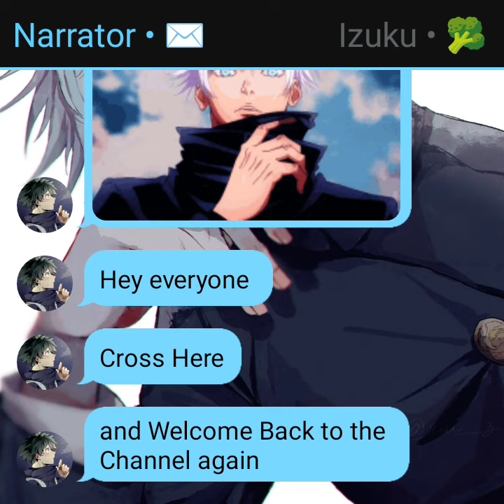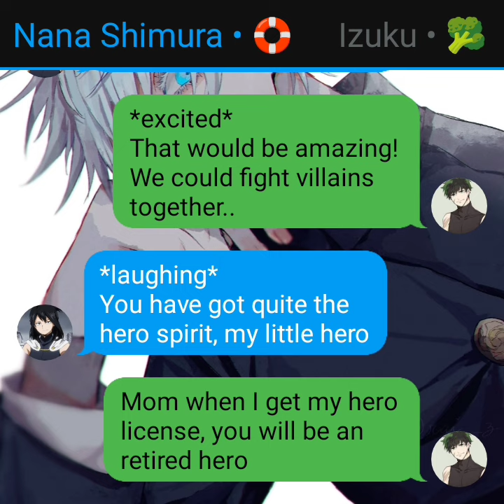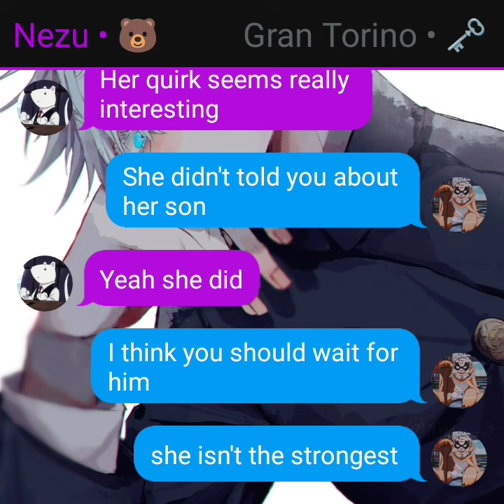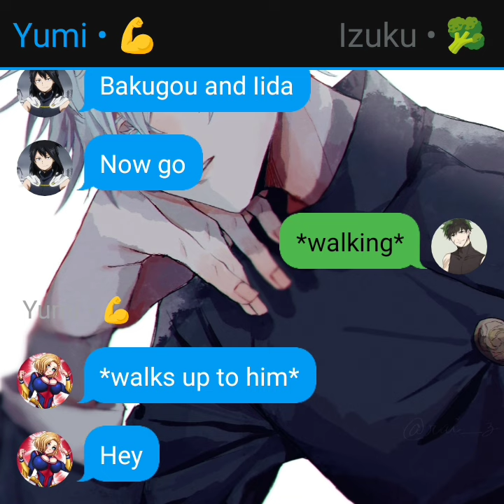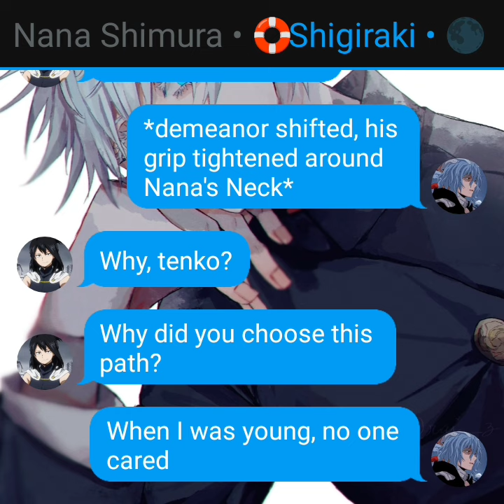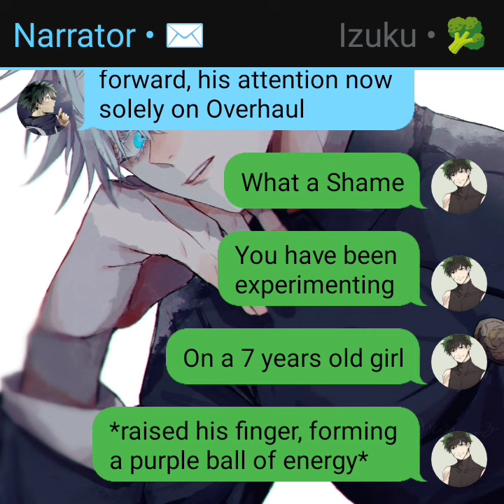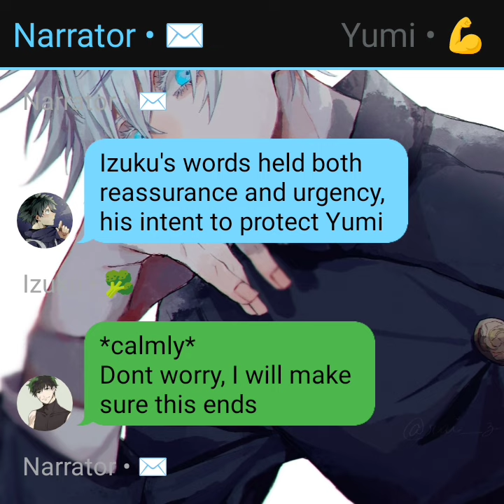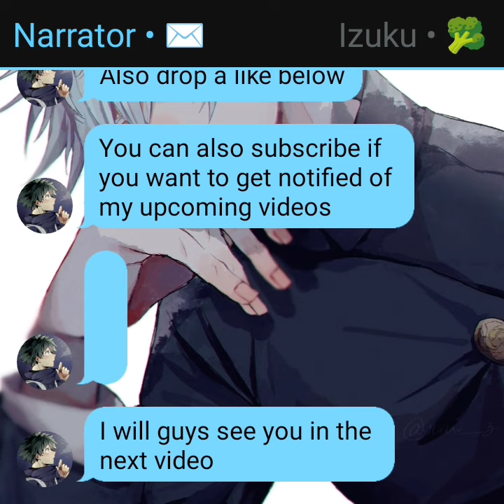Gojo Deku / Son of Nana Shimura | Izuku X Female All Might | One-Shot | MHA Texting Story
What if Deku Was Gojo's Descendent?
What if Deku was Gojo's Reincarnation?
What if Deku was the strongest?
What if Deku was gojo?
What if Deku was son of nana shimura?
What if Deku was born with curse energy?
What if Deku had limitless?
What if Deku had six eye?